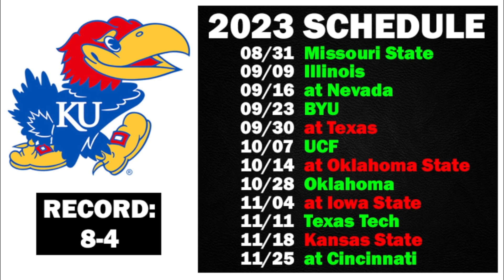Kansas Football 2023 Predictions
Kansas Jayhawks game by game predictions for the upcoming 2023 college football season.